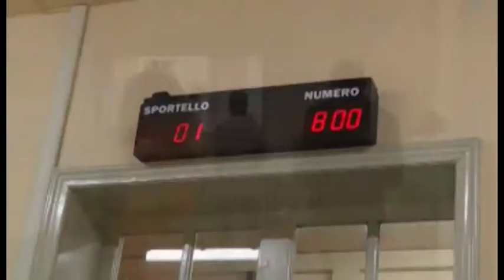Autocertificazioni errate, multe fino a 2mila euro. Cgil sostiene i ricorsi dei cittadini